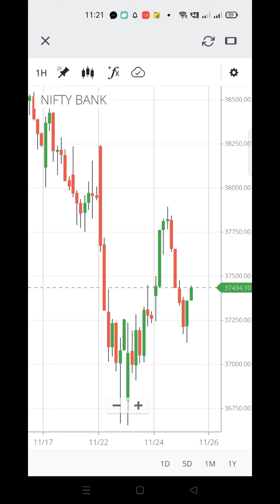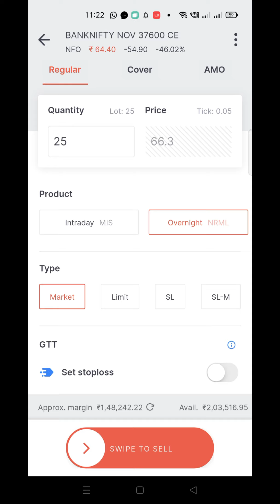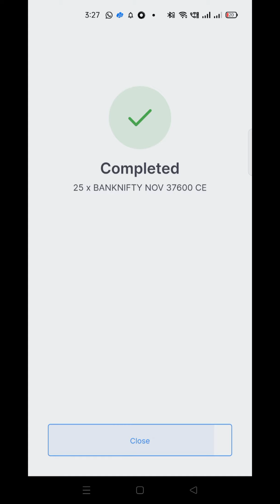Make Regular Money By Selling Call and Put Options | Live Call Option Trading in Zerodha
4  Target and stop loss